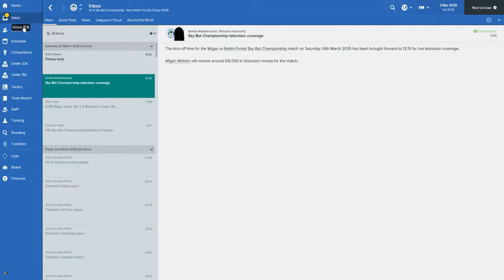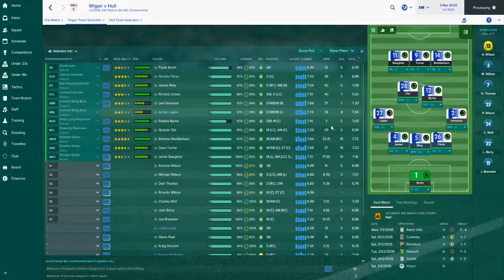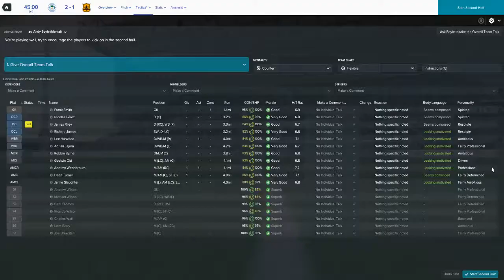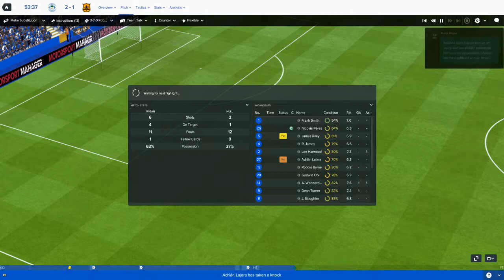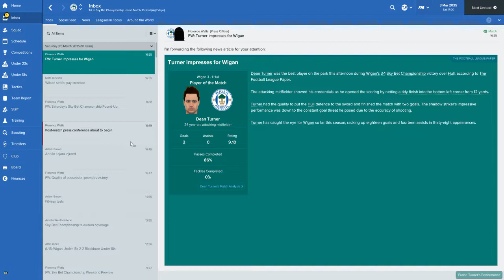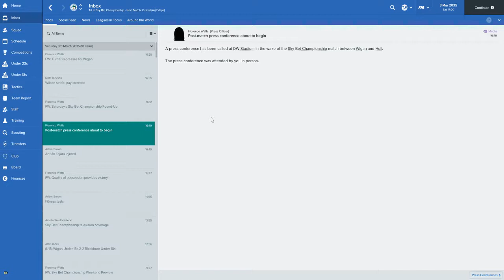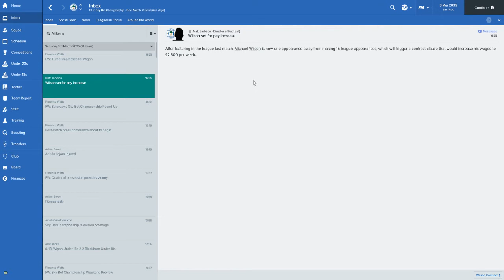FM2017 Wigan 2034/35 #47 Wigan vs Hull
A nice dominant performance!

Additional Info:
Title: Football Manager 2017
Genre: Simulation, Sports
Developer: Sports Interactive
Publisher: SEGA
Release Date: Nov 3, 2016